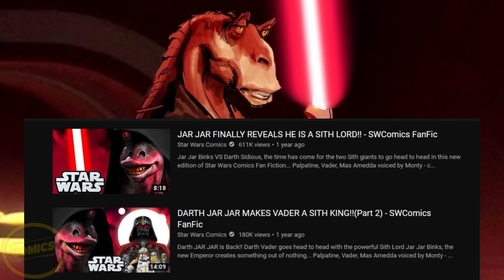When Commander Cody Discovered Darth Vader was Anakin Skywalker(FanFic) - Darth Jar Jar Universe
In the Darth Jar Jar Universe created by BessY - Star Wars Comics, in what comes as a huge surprise to Cody, Emperor Binks goes on to reveal a huge secret about Vader.